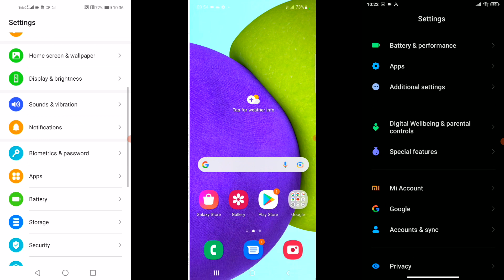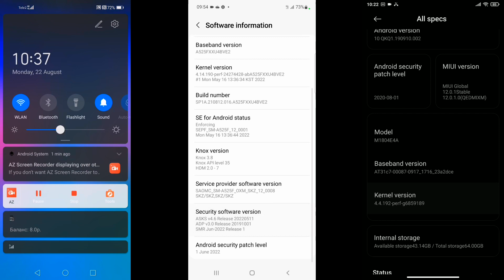Mix Huawei P40 Lite vs Samsung Galaxy A52 vs Xiaomi Mi Max 3 screen recordings calls